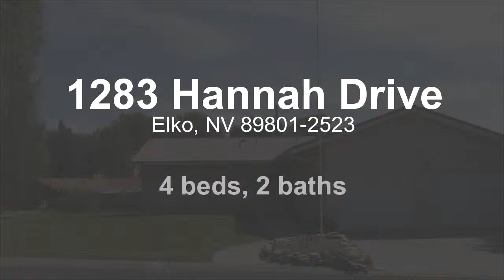Residential for sale - 1283 Hannah Drive, Elko, NV 89801-2523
This beautiful home situated on beautiful landscaped lot, within minutes from area parks, shopping and many of Elko's cultural activities. Great for entertaining with an open floor plan, large deck, patio, as well as a large family room, wetbar, laundry room, in the finished basement.  This home is also complete with it's very own sauna and includes a great indoor workshop. Please make all appointments through Showing Time   1-800 SHOWING (746-9464)

Bedrooms: 4
Bathrooms: 2 full and 1 half bathrooms
Square Feet: 3088
Price: $304,000

06/22/2015 09:19:05 pm

Last modified: